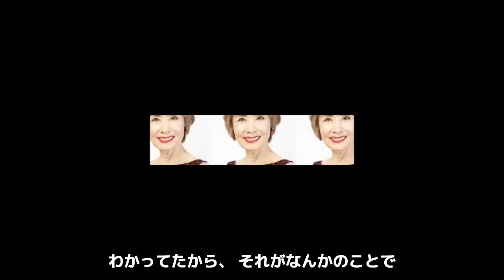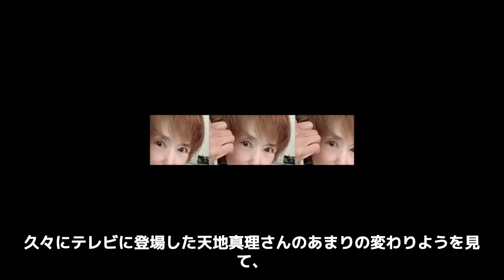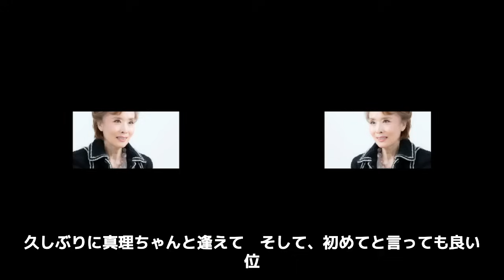小柳ルミ子が顔面崩壊した姿...再婚せずに愛人を渡り歩く真相に言葉を失う...『瀬戸の花嫁』で有名な女性歌手の天地真理との確執...元夫と今尚続く関係に驚きを隠せない...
1971年にデビューしトップ歌手となった小柳ルミ子さん。

歌手としてのデビューを前に

顔を売るためにまずはNHK連続テレビ小説で

女優としてデビューを果たしました。

そしてその翌年には現在の

ワーナーミュージック・ジャパンの

邦楽部門初の歌手としてを契約し

「わたしの城下町」で歌手デビューして

そのデビュー曲が160万枚の大ヒットとなったのでした。

その楽曲は1971年のオリコンの

年間シングル売上チャートで

なんと第1位を記録し

また第13回日本レコード大賞最優秀新人賞も

獲得するほどの順調な歌手デビューとなりました。

その後もヒット曲を続けてリリースし

小柳ルミ子さんは1970年代前半を代表する

アイドルとなりました。

そんな小柳ルミ子さんの現在について紹介します。